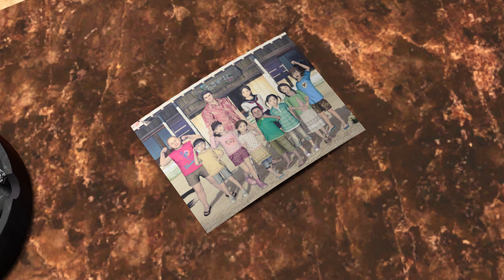Like a Dragon Gaiden, The Man Who Erased His Name - Overview Trailer (2023.08.18)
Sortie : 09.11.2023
Plateforme : PS4, PS5, Xbox One, Xbox Series, PC
Dev : Ryu Ga Gotoku Studio
Edit : SEGA